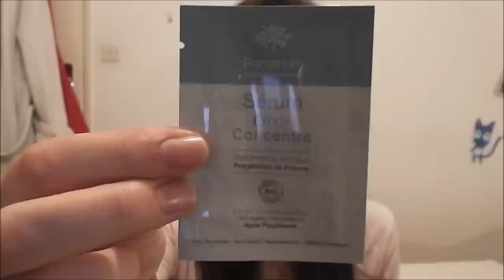✿⊱╮CONCOURS TERMINE ! Spécial Noël produits bio & naturels : 5 chances de gagner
Concours qui se déroulera sur la page Facebook et sur le blog

Un gagnant par lot et résidant en France métropolitaine, pour plus d'informations sur les lots se rendre